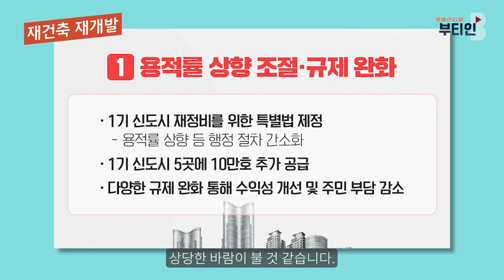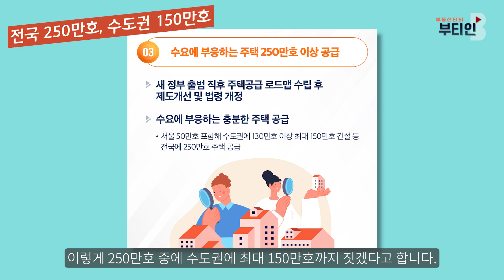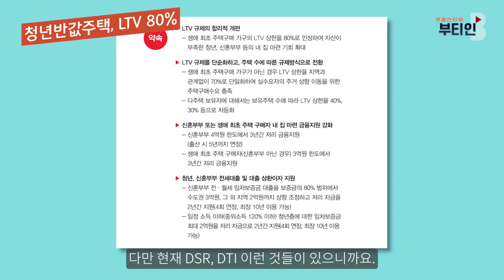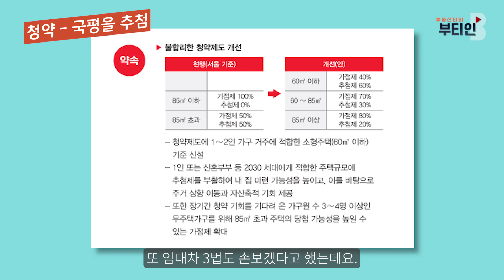윤석열 시대, 이것을 알아야 부동산이 보인다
새 정부, 부동산과의 첫 대면

BY. 부티인